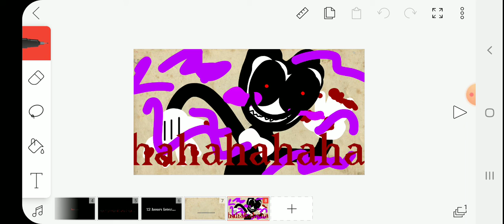why you should NEVER give horror bendy CANDY...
seriously. DON'T GIVE HORROR BENDY CANDY